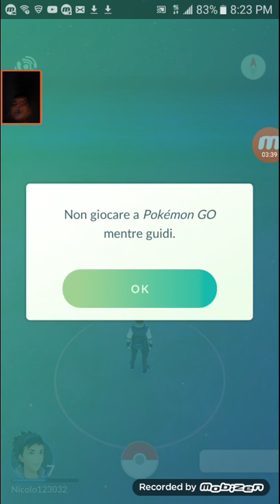First time in pokemon go w PSGAMER